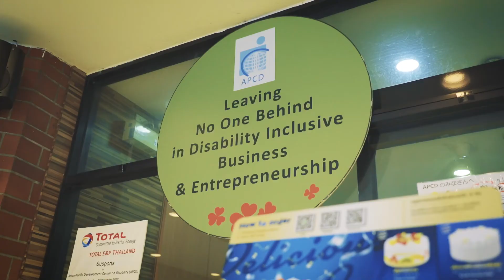คนพิการทางจิตและคนพิการทางการมองเห็นทำงานได้เป็นอย่างดี Sub.JAPAN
อย่าปล่อยให้เขาถูกโดดเดี่ยว
แต่ให้โอกาสเขาทำงานและเข้าสังคมได้
รับชมเพิ่มเติมได้ที่